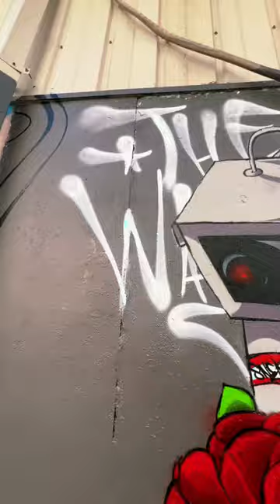The cctv they watching “snek” جرافيتي الكويت "سنيك" الكامرة ؟!